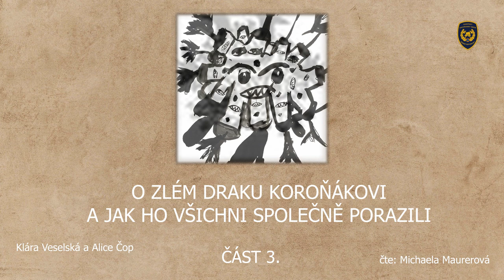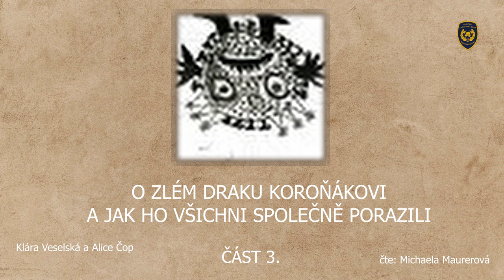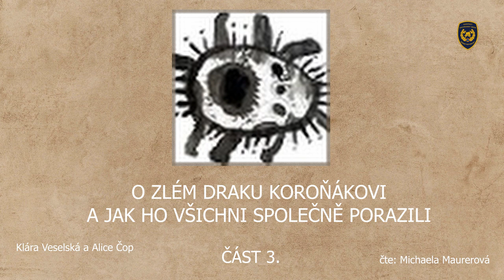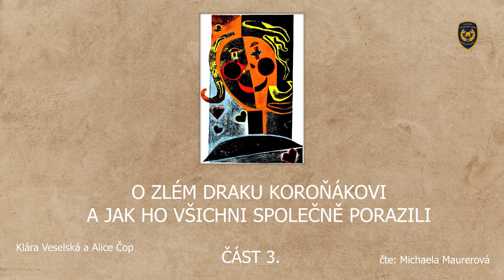O ZLÉM DRAKU KOROŇÁKOVI - DÍL 3.